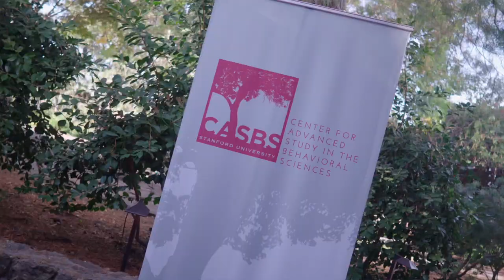CASBS Symposium: Digital Media, the Public Sphere, and Democratic Governance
Public event hosted by the Center for Advanced Study in the Behavioral Sciences (CASBS) at Stanford University on April 9, 2019.

By most measures, life in the digital era has been fundamentally transforming and accelerating since the mid-2000s. Some of this change has served the public good, broadly defined, by creating new opportunities for expression, participation, collective action, and social justice. But some of it – “fake news,” disinformation, threats to democratic processes, and aspects of what many call “surveillance capitalism” – has not.

Are these problems and threats endemic, permanent features of democratic digital life, or are we in an especially turbulent, transitional moment as we learn how to govern new technologies? Social media and online publishing platforms in particular – with enormous data-gathering capacities and powerful pattern-recognition algorithms driven by machine learning and AI – now find themselves under intense scrutiny. Are these firms technology companies, media companies, or both, and why do these distinctions matter? Are they neutral intermediaries producing generic tools, or do they have vested interests in people, messages, and commerce – interests that are too opaque and complex for the public to know and regulate? They have enjoyed a great deal of de facto immunity as carriers of individual and group speech, but how might this power be curbed, redistributed, or shaped with new obligations and responsibilities? How can we move past the idea that technologies have “effects,” and instead see them as part of society, with accountability coming both from within these companies and from outsiders like users, activists, scholars, journalists, and lawmakers? Which changes are easily achievable and implementable today, and which shifts are more fundamental, forcing us to think differently about what it means to survive and thrive with radically new forms of personal autonomy, collective self-governance, and reinvented capitalism?

This panel, consisting of communication scholar Mike Ananny, former president of Estonia Toomas Ilves, comparative political economist Margaret Levi, and technology journalist Jacob Ward brings the cross-disciplinary and cross-sectoral expertise needed to explore and demystify these wicked problems and generative questions, as well as offer promising solutions.

Ananny, Ilves, and Ward are 2018-19 Berggruen fellows at CASBS. Levi is CASBS director.

This event also served as the third annual Robert A. Scott lecture.

CASBS on Twitter: @CASBSStanford